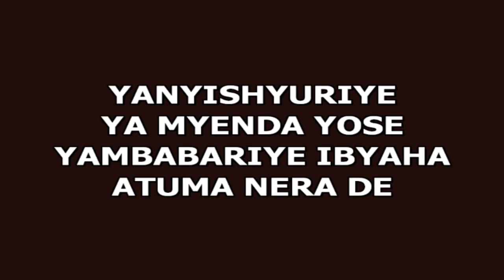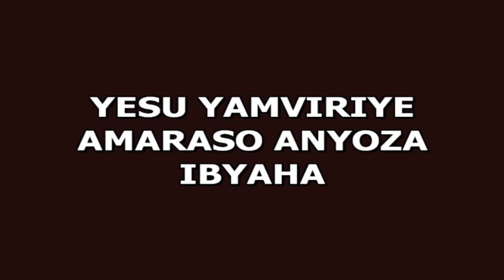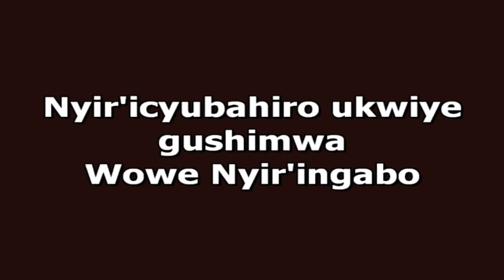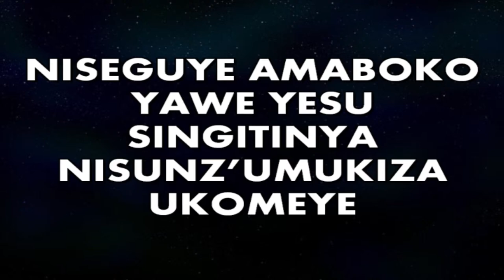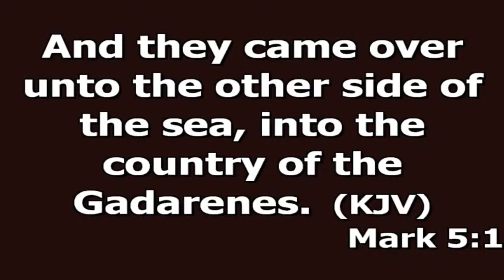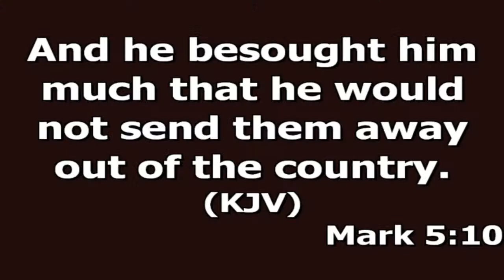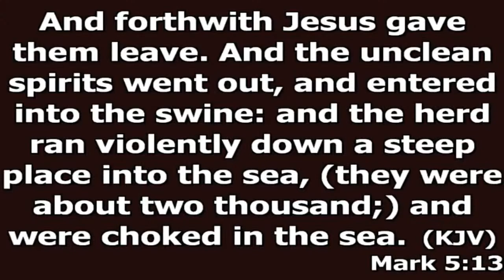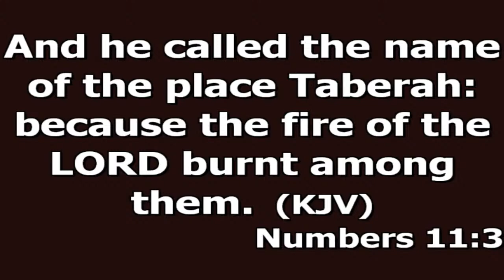Lay aside every weight that hinders our race | Service 3 May 15th ,2022 | Pastor Eric NDIZEYE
Philippians3:14